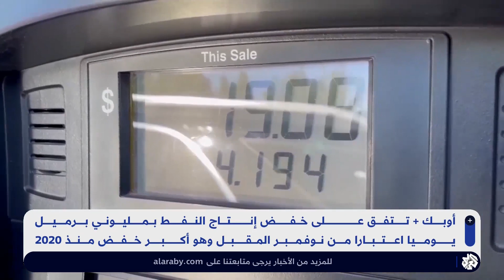أوبك بلس تقرر خفض الإنتاج بمقدار مليونيْ برميل يوميا وسط استياء أميركي .. أي تبعات للخطوة؟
أعلن تحالف "أوبك بلس" خفض إنتاج النفط إلى مليوني برميل يوميا، هذا وأعرب الرئيس الأميركي جو بايدن عن شعوره بخيبة أمل، واصفا القرار بـ"القصير النظر"، وفق بيان للبيت الأبيض.